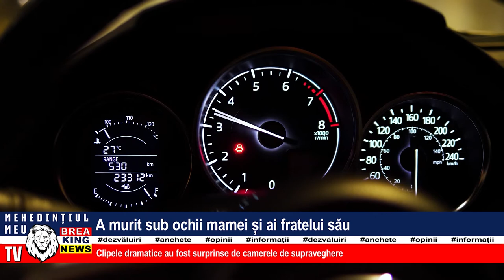A MURIT SUB OCHII MAMEI ȘI AI FRATELUI SĂU